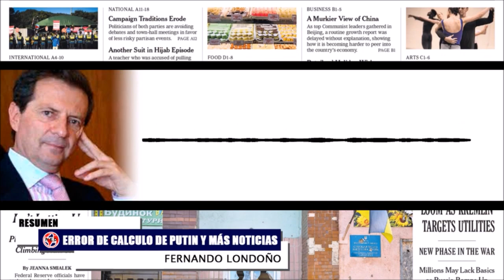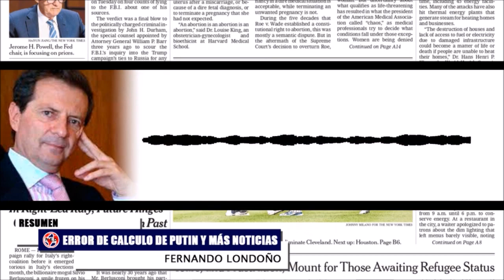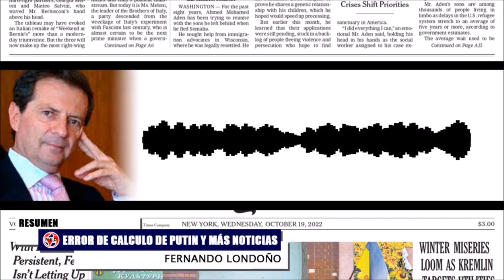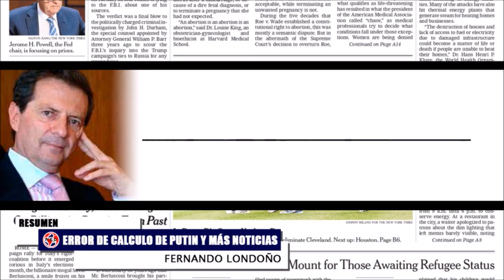🔴 ERROR DE CALCULO DE PUTIN Y OTRAS NOTICIAS DEL DÍA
Las noticias más importantes del día en colombia y el mundo Fernando Londoño Hoyos Miércoles 19 de Octubre de 2022